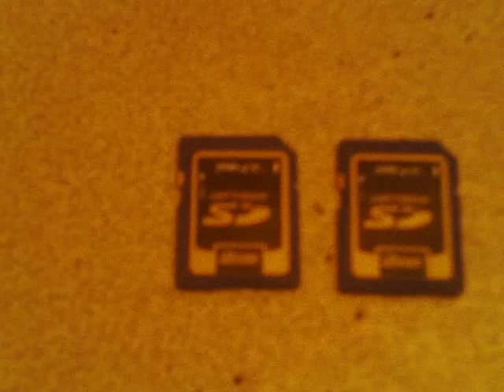HOW I AM PROVING BIGFOOT IS REAL--6-30-16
HISTORY IN THE MAKING FOLKS